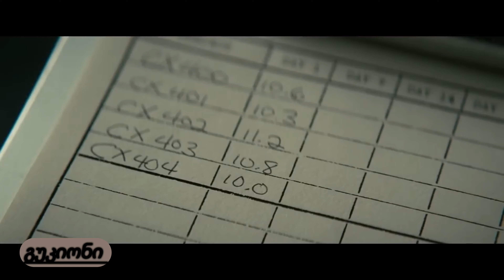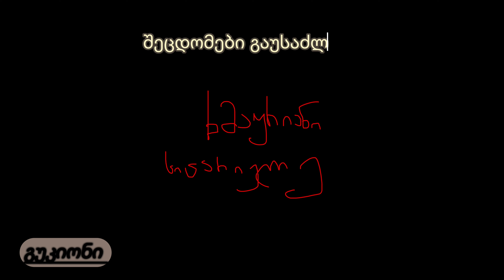Fallout და თამაშთა წყევლა - პოდის ნაწყვეტი